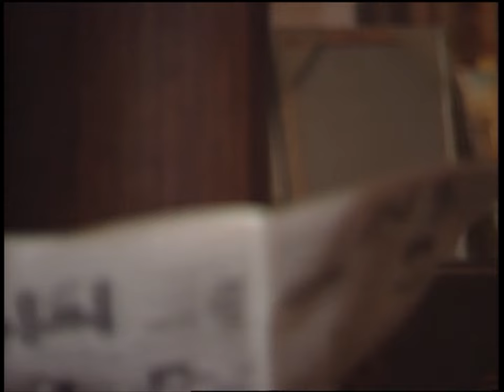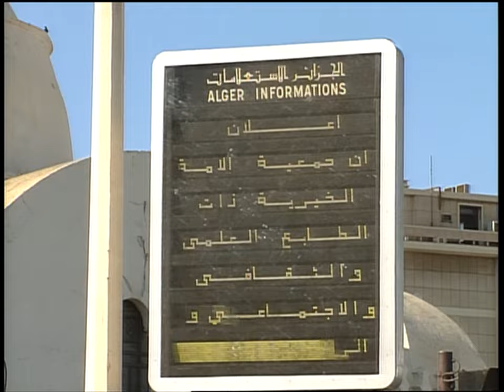Toshifumi Hinata – Little Rascal (Official Music Video)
“Little Rascal” from Little Rascal (1990)